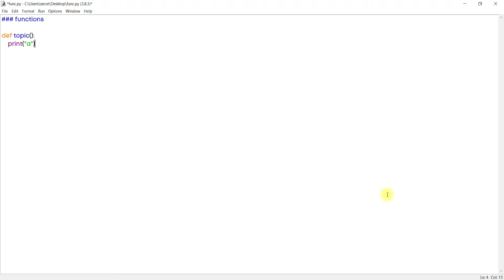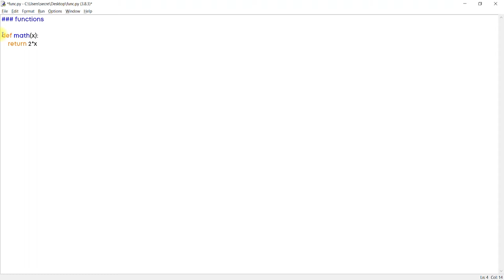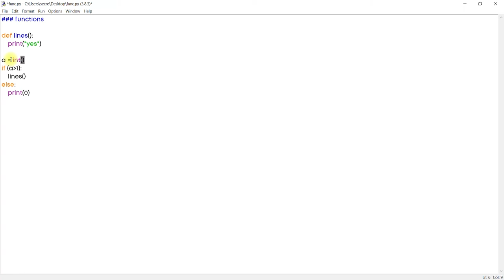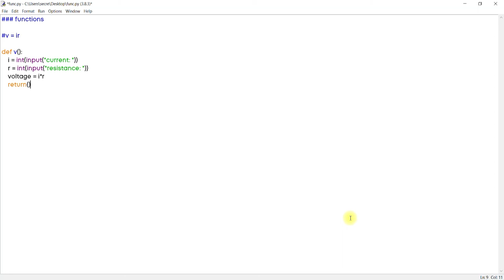Python Basics 2: Functions | Tamil | Eng-Subtitles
Let's build a community of Engineer's and Inventor's

0:00 - Introduction
0:12 - Function Example
0:47 - Mathematical expressions
1:57 - Adding Inputs
2:18 - Formulas(Phy)